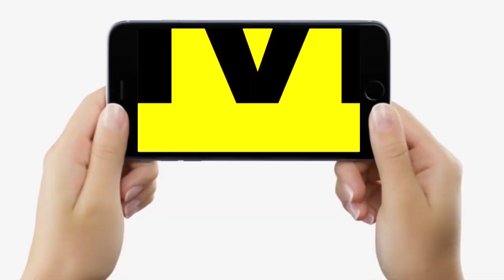President Election में Draupadi Murmu की हुई जीत, खुद ढोल-नगाड़े बजाने लगे दोनों DY. CM, देखिए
President Election में Draupadi Murmu की हुई जीत, खुद ढोल-नगाड़े बजाने लगे दोनों DY. CM, देखिए | Bihar News | LiveCities